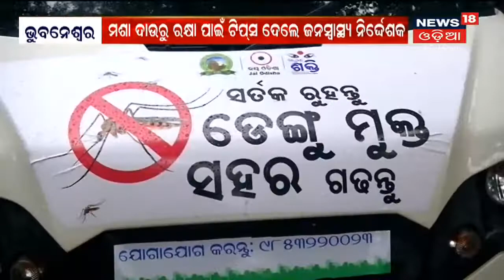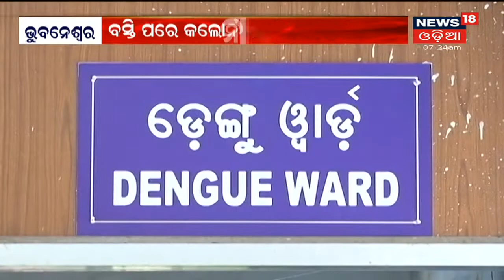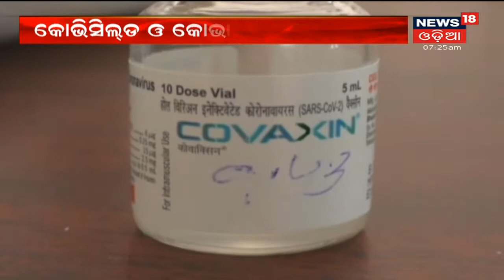Bhubaneswarରେ ବେକାବୁ Dengue, ହଜାରେ ପାର କରିଲା Dengue ଆକ୍ରାନ୍ତଙ୍କ ସଂଖ୍ୟା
Bhubaneswarରେ ବେକାବୁ Dengue, ହଜାରେ ପାର କରିଲା Dengue ଆକ୍ରାନ୍ତଙ୍କ ସଂଖ୍ୟା I କୋରୋନା କାଳରେ ଡେଙ୍ଗୁ ଆତଙ୍କ I ମୋଟ ଡେଙ୍ଗୁ ରୋଗୀ ସଂଖ୍ୟା 1058କୁ ବୃଦ୍ଧି I 12th Aug 2021